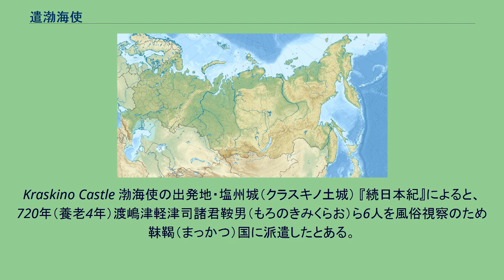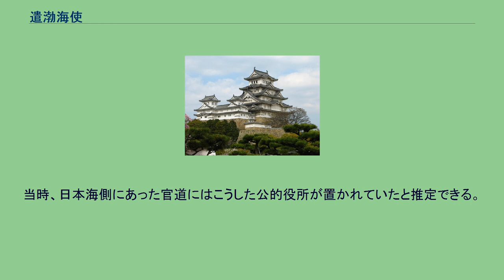遣渤海使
遣渤海使（けんぼっかいし）とは、渤海国使節の訪日を受けて日本が渤海に派遣した使節であり、728年から811年までの間に14回（または720年から15回。このうち759年は渤海経由の遣唐使。このほか787年、操舵手等の派遣が1回）の使節が記録に残っている。
Kraskino Castle 渤海使の出発地・塩州城（クラスキノ土城） 『続日本紀』によると、720年（養老4年）渡嶋津軽津司諸君鞍男（もろのきみくらお）ら6人を風俗視察のため靺鞨（まっかつ）国に派遣したとある。
この靺鞨国については、津田左右吉をはじめ水本浩典、熊田亮介、石井正敏などが、北海道北部の粛慎（あしはせ）を指すとしているが、鳥山喜一、酒寄雅志、森田悌、関口明などが渤海のことであるとしており定説はない。
後説によると、720年の遣使が契機となり渤海の遣日本使が実現したことになるが、反論もある。
698年に高王により建国された渤海であるが、武王の時代になると唐や新羅と外交的に対立するようになり、これらの勢力を牽制する目的で日本への遣使が計画された。
渤海側の使節団は、現在のロシア沿海地方ポシェト湾近くにあるクラスキノ土城（塩州城）から日本に向かったとされる。
渤海国からの使節一行は、聖武天皇の神亀4年（727年）秋に出羽に到着し、翌年の神亀5年（728年）正月に入貢して国書を献じた。
唐との関係が困難なことが窺え、また日本側も渤海が天皇の徳化により来朝したと捉え、渤海の前身であるとされた高句麗の復興と理解し、使節を厚遇し、翌728年早々に遣渤海使を派遣している。
一般的には第1回の遣渤海使はこのときの遣使を指す。
新羅との関係が特に緊張していた期間（758年-763年）には、ほぼ毎年使者が往来し、759年（天平宝字3年）には恵美押勝が渤海の要請によるとも言われるが軍船394隻、兵士4万700人を動員する本格的な新羅遠征計画を立てた。
この遠征は後の孝謙上皇と押勝との不和や渤海側の事情の変化等により中止されたが、文王が唐との融和を図る時代になると軍事的な意味合いは薄れ、専ら文化交流と経済活動を中心とした使節へとその性格を変化させていった。
聖武天皇 この交流は朝貢貿易の形態を取ったため、日本側には渤海からの虎の皮等の貢物に対して数倍の回賜で応える義務が生じ、渤海側に多大な利益をもたらした一方、日本側の財政を圧迫した。
そのため、使節供応と回賜のための経費が無視できない規模になった後は、使節来朝に制限を加え、日本側からの遣使は中断した。
しかし渤海側からの遣使は渤海滅亡まで継続した。
『延喜式』大蔵省式によると、遣渤海使の一行は、大使、判官、録事、訳語、主神、医師、陰陽師、史生、船師、射手、卜部、雑使、船工、柂師、傔人、挟杪、水手から構成される。
13回説では第4回を除き、15回説では787年（又は720年）を含む。
^ 津司（つし）という役所名は、史料では渡嶋・津軽津司が唯一であるが、最近、石川県金沢市の畝田（うねだ）・寺中（じちゅう）遺跡から「津司」と書いた墨書土器が発見されている。
この役所は郡衙付属施設であったらしい。
当時、日本海側にあった官道にはこうした公的役所が置かれていたと推定できる。
小口雅史「古代蝦夷の時代」　長谷川成一・村越潔・小口雅史・斉藤利男・小岩信竹『青森県の歴史』2002年3月　55-56ページ ^ 関口明　1995 ^ 石井正敏　1999 ^ 田村晃一 2013 ^ 高麗大山の子